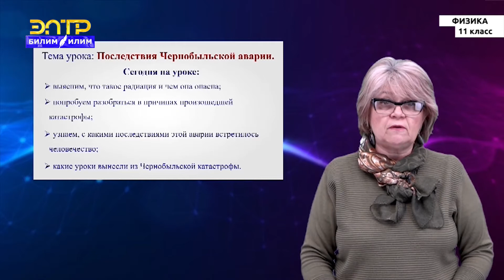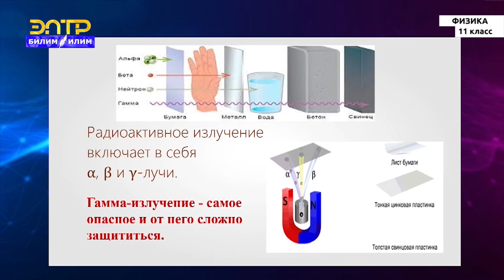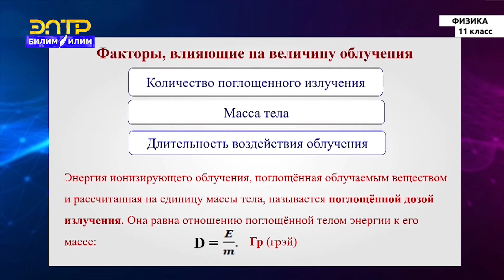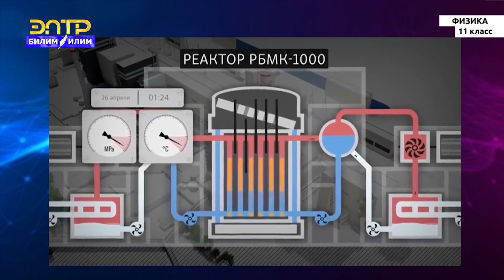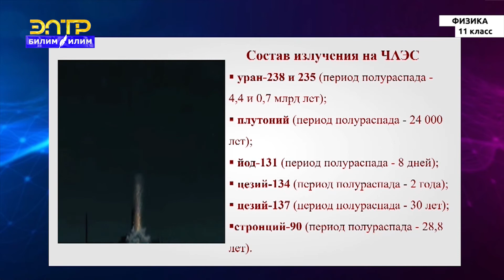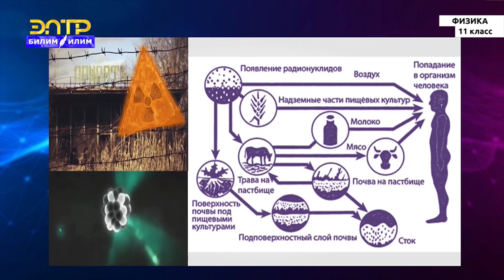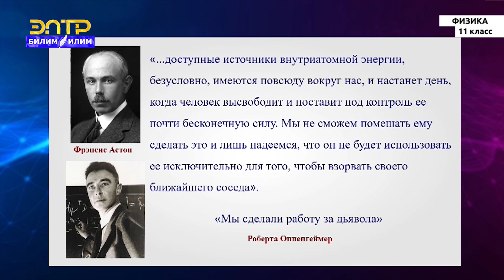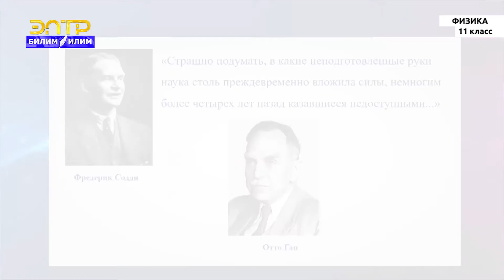11-класс | Физика | Последствия Чернобыльской аварии